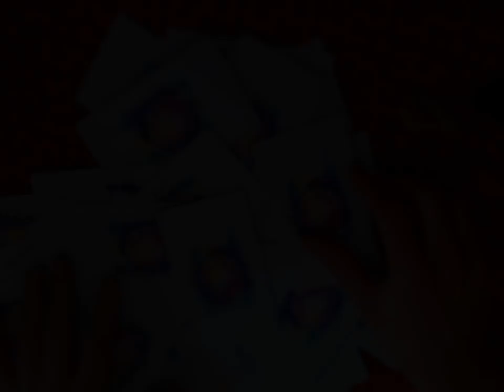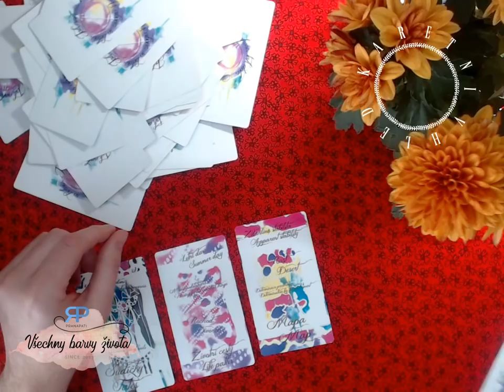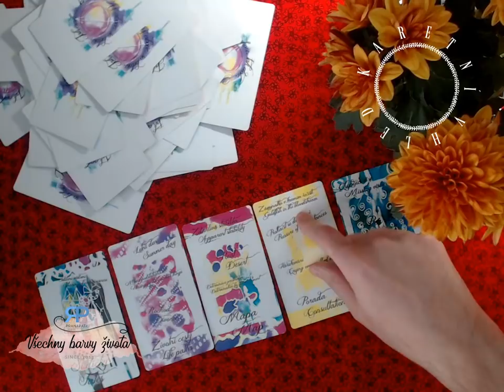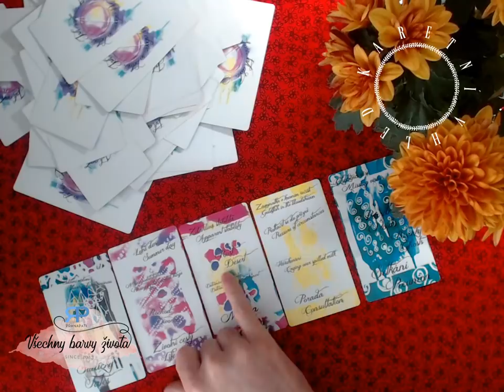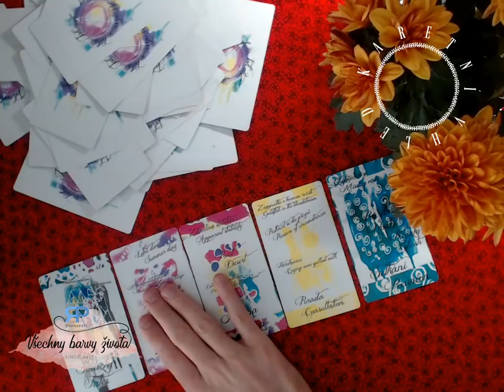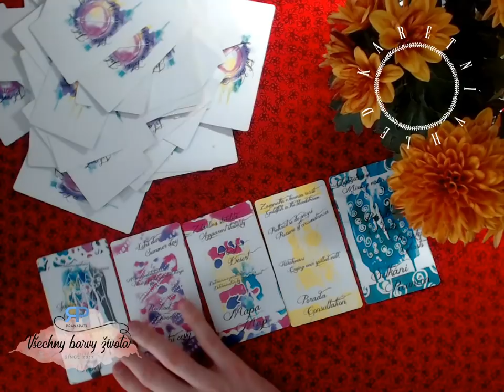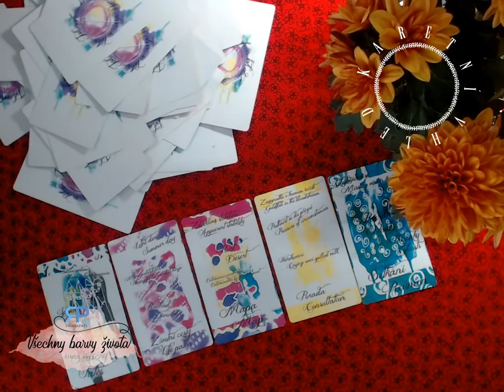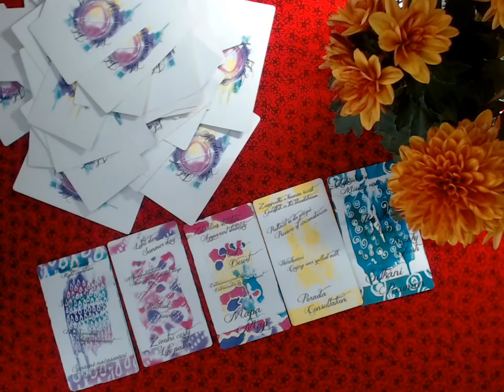Karetní vhled #2.6 - vykládání karet Jak nahoře, tak dole (NADČASOVÝ VÝKLAD)